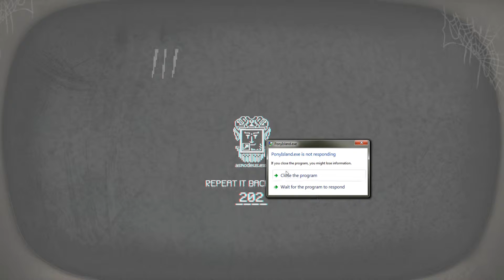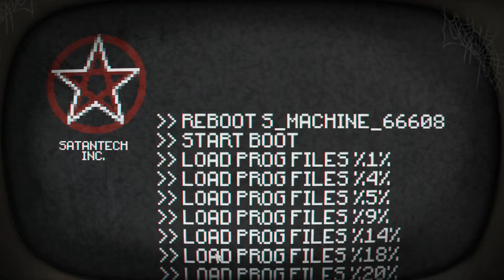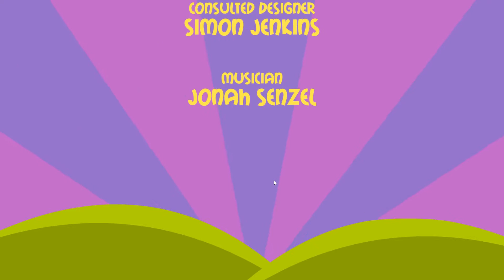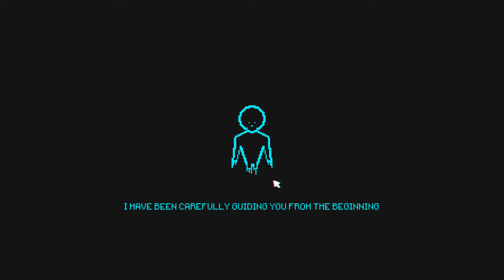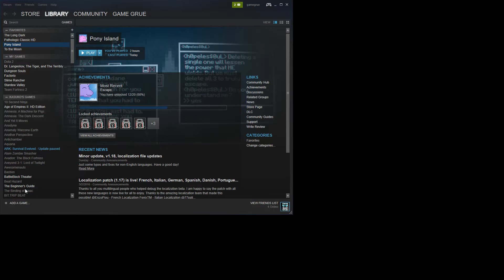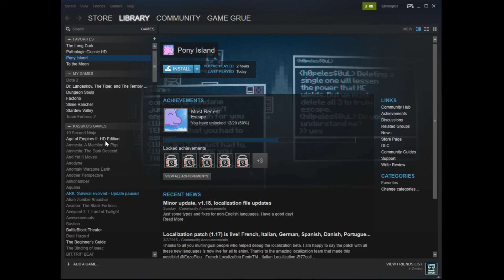Pony Island Let's Play Episode 5 Part 2 - You Got Me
Final Episode! What is going to happen. Well I'll let you know that the game gets me good. It genuinely beats me as a person.